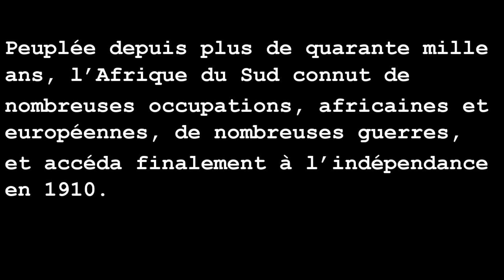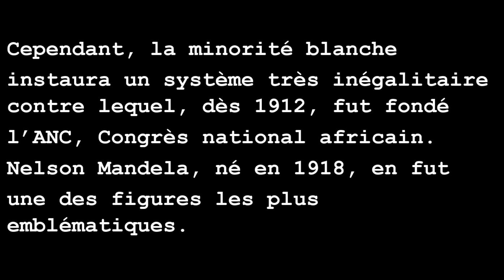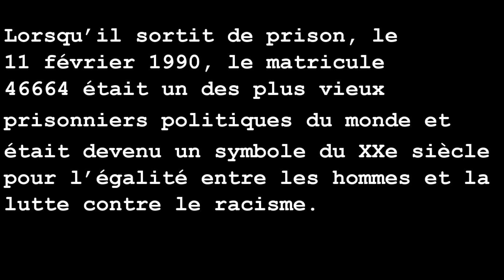Dictée 01 La nation arc en ciel C1 Expérimenté